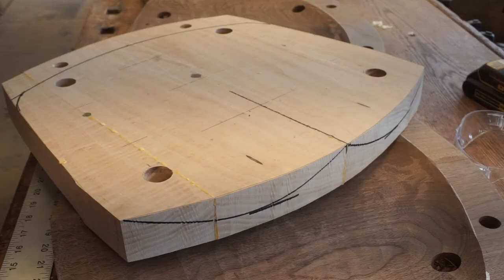Making the Kestrel Chair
For a few weeks in March of 2020, Rob Spiece and Larissa Huff made a run of Kestrel Chairs in walnut, cherry and curly maple.  We documented the process from start to finish.